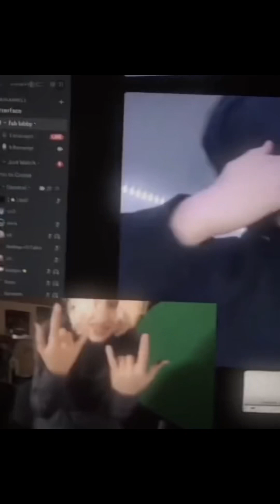June 7, 2023